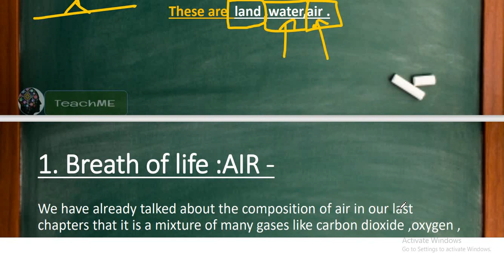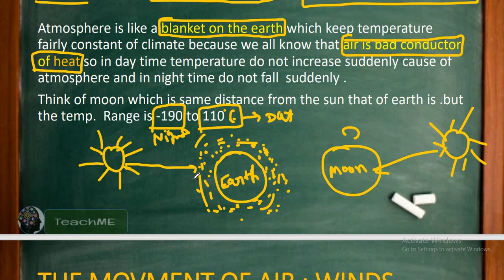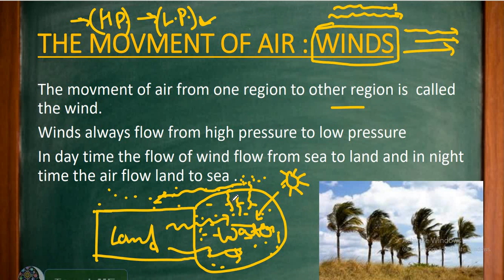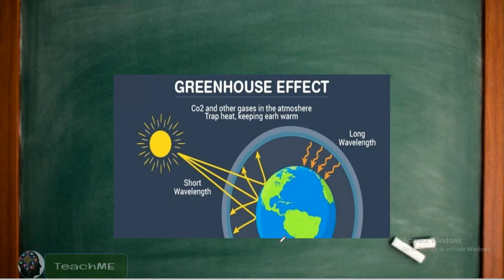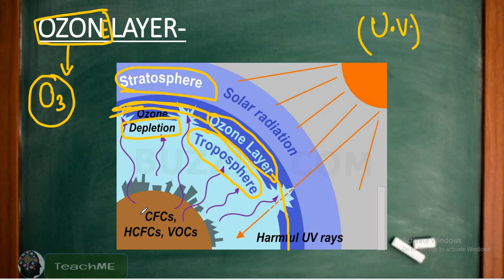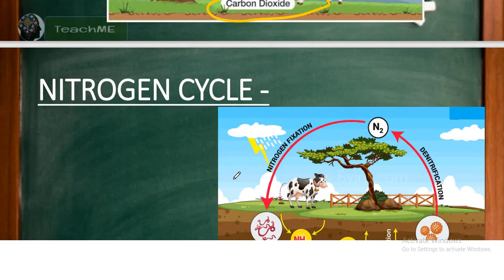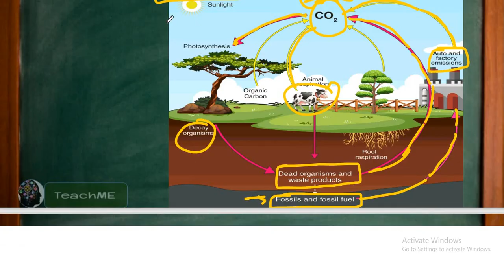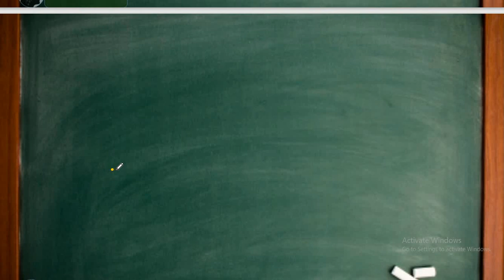natural resources class 9 chapter 14 |class9 science |CBSE | FULL CHAPTER |NATURAL RESOURCE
in this lecture i explained about
air pollution
water cycle
oxygen cycle
nitrogen cycle
water
winds
soil